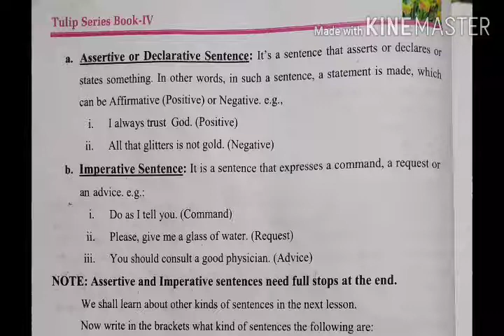4th English. Topic:-Grammar work